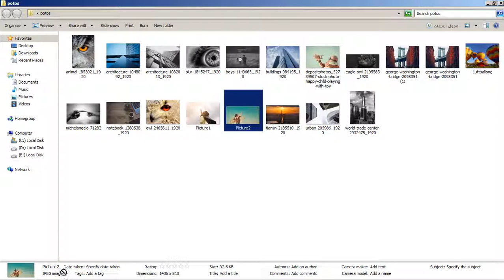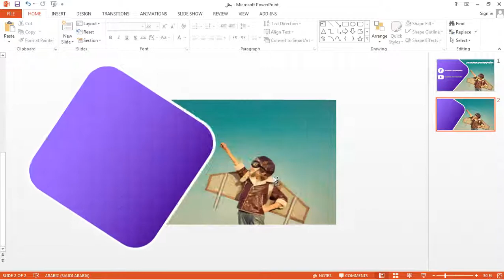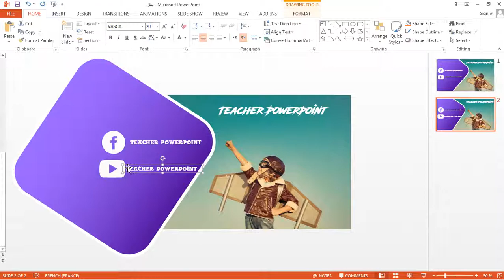How to create an excellent template through PowerPoint - Little hero kid